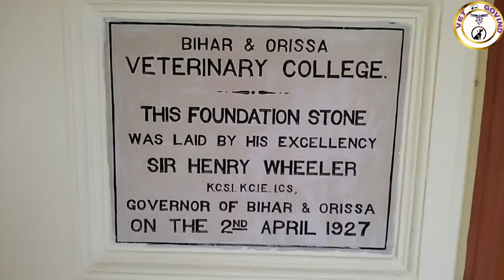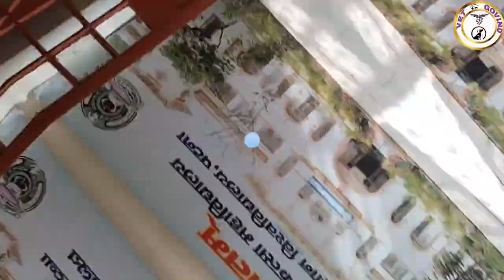95th foundation day of Bihar veterinary College Patna |BASU| vetgovind veterinary cultural program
Bihar Veterinary College was founded by Sir Henry Wheeler - then Governor of Bihar & Orissa - as Bihar & Orissa Veterinary College in 1927 .  It is the fifth oldest veterinary college of undivided India. The college started functioning from 7 April 1927 and became fully operational in 1930.